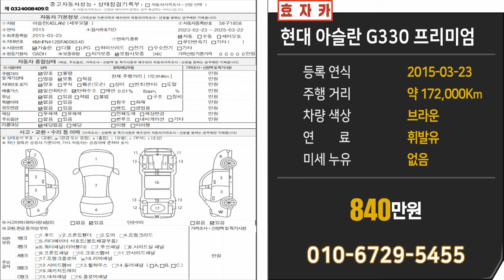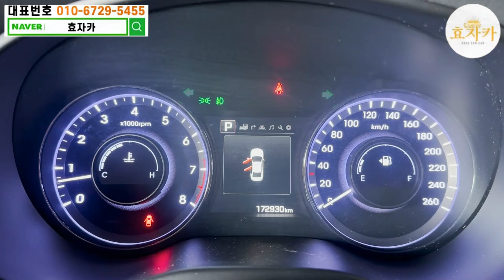그랜저 보다 좋은 프리미엄 세단 감가폭탄!! 국산대형 840만원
안녕하세요 좋은 중고차로 효도하는 효자카 유봉상 팀장 입니다.

최초등록일 : 2015년 03월 23일